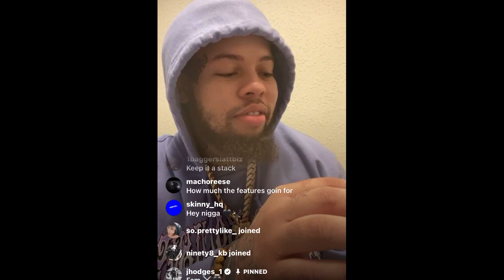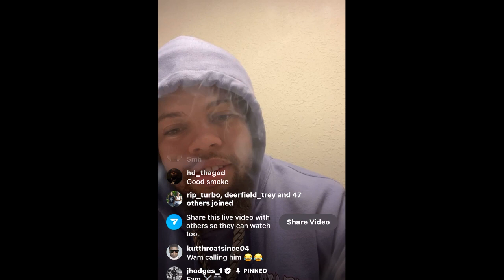Sniper Gang Artist COMFIRMS Kodak black x Jackboy Album On The Way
KTB Artist COMFIRMS Kodak black And Jackboy Collab Album On The Way